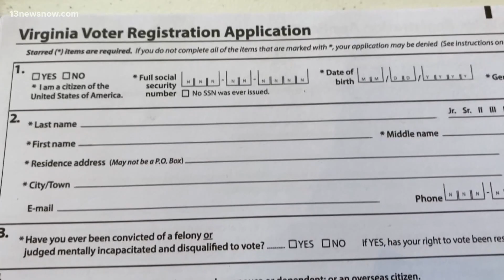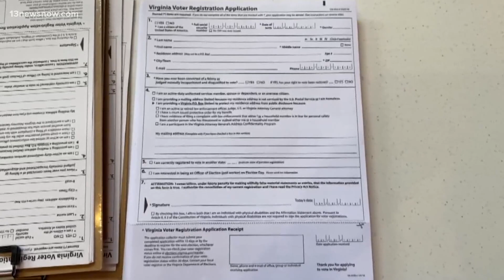Virginia Attorney General Miyares creates 'Election Integrity Unit'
With midterms in November quickly approaching in the Commonwealth, Virginia Attorney General Jason Miyares has weighed in on how his team wants to proceed with elections.